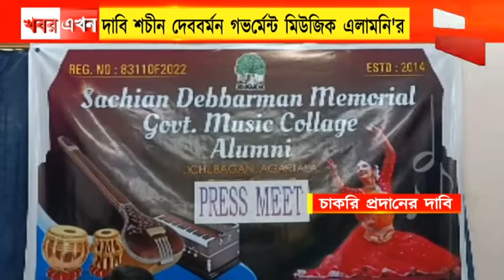গুনগত শিক্ষার প্রসারে সঙ্গীত বিষয়টিকে যুক্ত করার দাবি জানাল শচীন দেববর্মন গভর্মেন্ট মিউজিক এলামনি